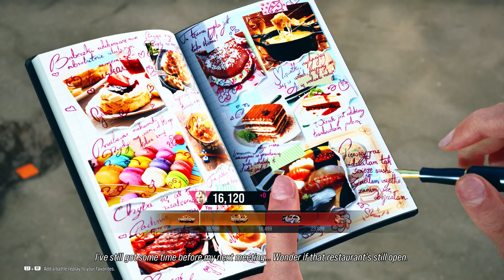RRTG: Tekken 8 - Episode 336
Tekken 2 was my first videogame ever, and little did I know how much of an effect fighting games were gonna have on me at the time. I've never put any actual work into Tekken! But that's about to change!